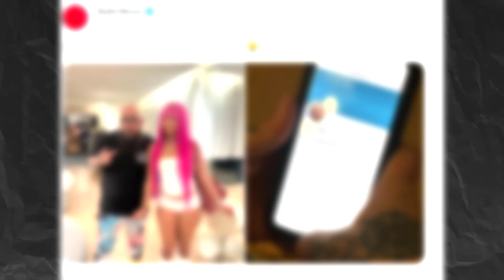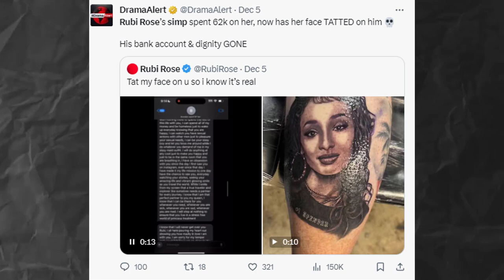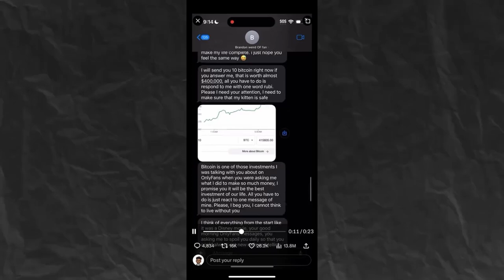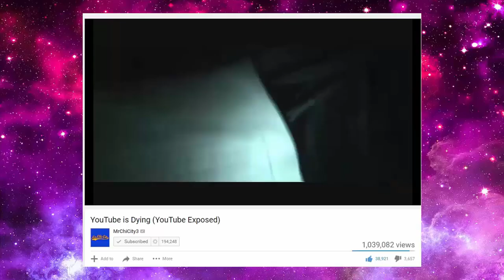SIMP Industry Plant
OMG Guys look at this Huge fan, isn't that funny?! Now buy my new album.